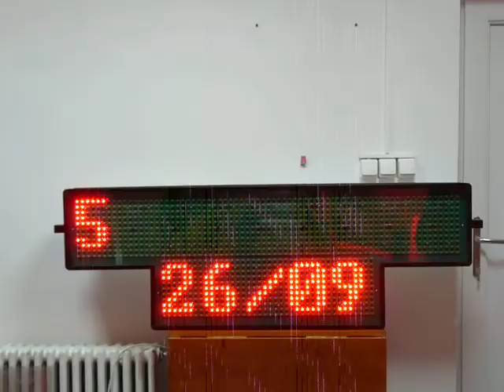Ceasuri Stradale cu Led-uri | Reclame Stradale cu Led-uri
Gama variata de ceasuri stradale cu led-uri. Noile ceasuri stradale cu led-uri au posibilitate de afisare mesaje personalizate.

Ceasuri stradale pentru exterior cu afisaj simplu fata. Detalii la